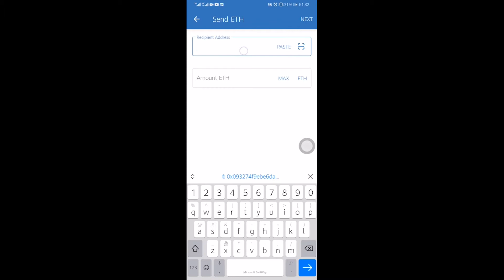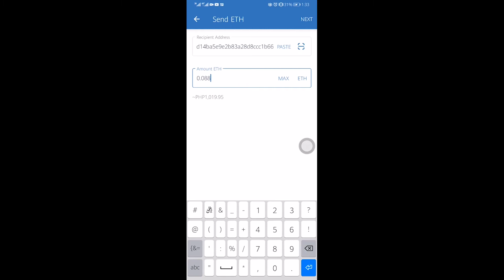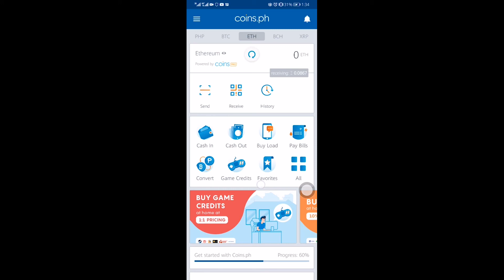TRUST WALLET TO COINS.PH (transfer)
TRUST WALLET TO COINS.PH